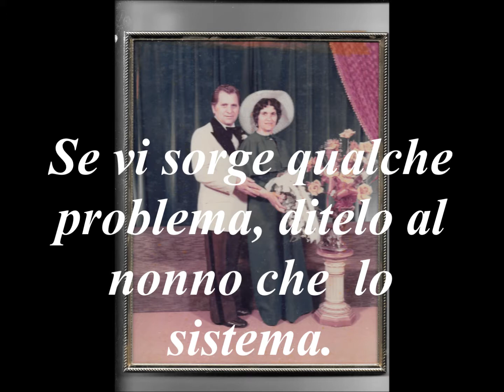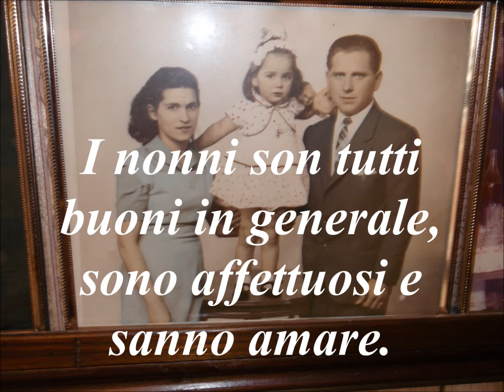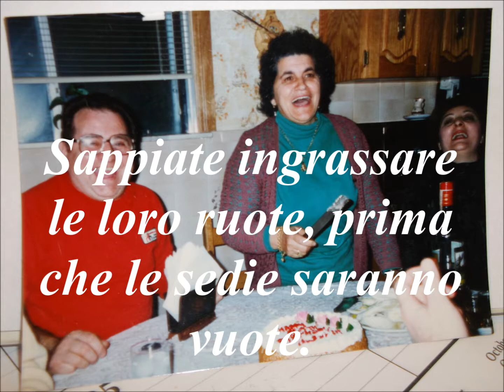Visitati i nonni O Chiodo Abbinata Canz Un uomo senza tempo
Ne vale la pena guardare questo video